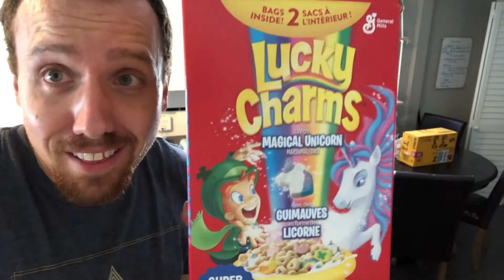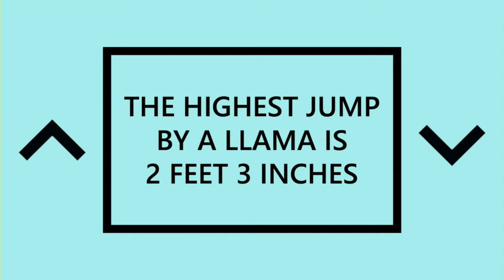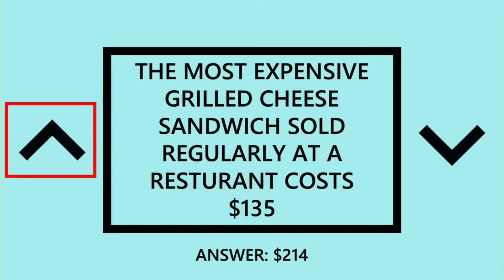4 6 November 22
Do you ever feel unlovable? Good, no GREAT news! Jesus loves you no matter what; His love is unconditional!